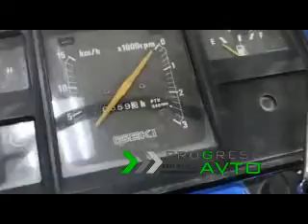Японский трактор ISEKI TL2500 в Омске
Японский бу мини-трактор ISEKI TL2500 в комплекте с почвенной фрезой 160 см.
Дизельный, трёхцилиндровый, полноприводный.
Стоимость: 440 000 руб.
В наличии в Омске, ул. Авиационная, 6